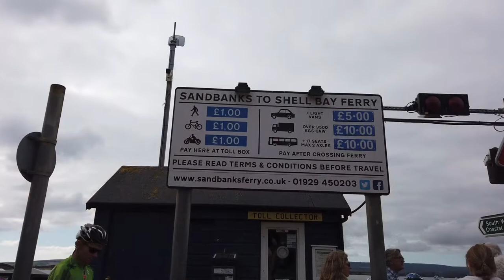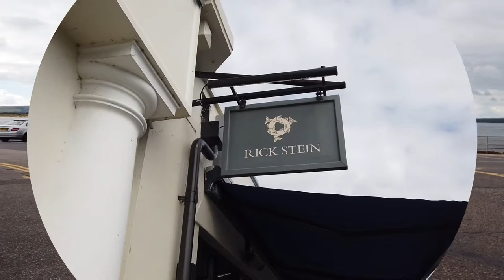The Sandbanks, Poole And Our Quest To Find Harry’s House!